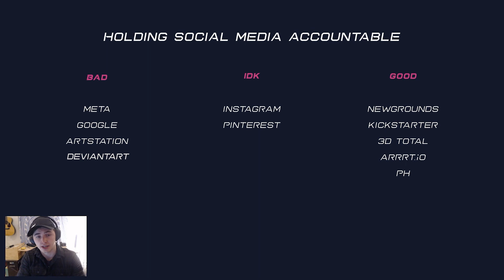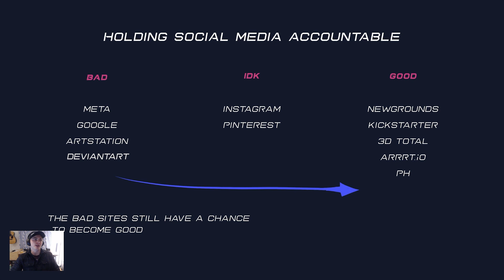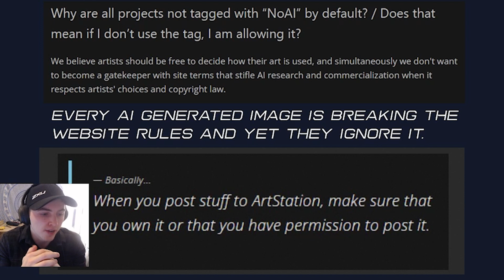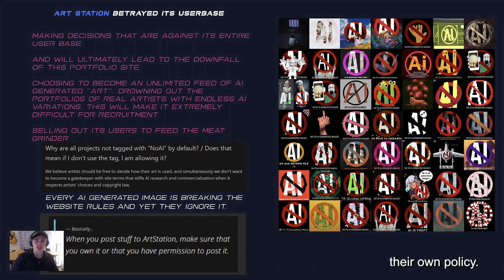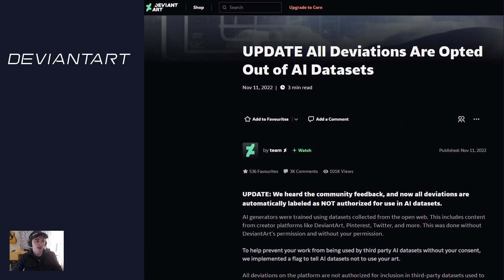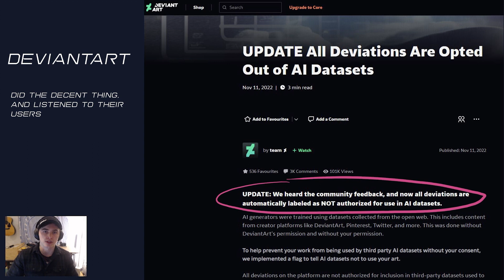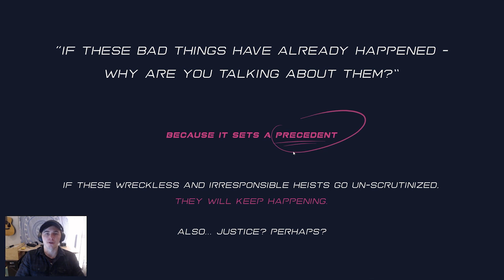Holding Social Media sites accountable (Lecture 5/6)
EU crowdfunder - Help protect our art and data from AI companies (I donated to this one, it's really good)

My collection of fresh A.I. memes, you can look at, laugh at and share:

New to 2D animation? I will teach you to animate with my course